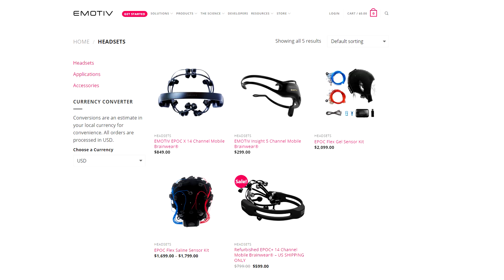The Perfect Virtual Reality is POSSIBLE? - Full Dive Fully Immersive VR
Some of you guys might know about Sword Art Online, but for those who don’t, here’s the explanation.
It’s an anime series where characters have headsets that can connect them to the virtual reality. In 2022. a virtual reality MMORPG called Sword Art Online is released.  With the NerveGear, a helmet that stimulates the user's five senses via their brain, players can experience and control their in-game characters with their minds.

The story starts when the Sword Art Online players notice a bug where they can’t log out, and then they get a notification saying that it’s impossible to get out, and whoever dies in game, dies in real life. So the only solution is to beat the game.

Of course, this exact scenario wouldn’t be too flattering in our world, but I think something like this might be possible even now, and here’s how.

First of all, what is virtual reality?

Virtual reality, or VR, is a simulated experience that can be similar to or completely different from the real world.
Applications of virtual reality can include entertainment, ie. video games, and educational purposes like medical or military training.

Other, distinct types of VR style technology include augmented reality and mixed reality sometimes referred to as extended reality or XR.

Today, this is actually a very common thing. A lot of influencers are playing VR games, and VR headsets and consoles are available for purchase.

Ten years ago we could only dream of this. Nobody thought this was possible.

But we can go even further!

There are, right now, headsets that track your brainwaves, and these are called EEG headsets, which is short for “Electroencephalogram”.

Medical Definition: An electroencephalogram, or EEG, is a test used to evaluate the electrical activity in the brain.
Brain cells communicate with each other through electrical impulses. An EEG can be used to help detect potential problems associated with this activity.

An EEG tracks and records brain wave patterns. Small flat metal discs called electrodes are attached to the head with wires.

The electrodes analyze the electrical impulses in the brain and send signals to a computer that records the results.

Also one of the best parts about this is that the EEG procedure has been used for many years, and is considered safe and risk-free.

This means that if you can send certain signals with your brain to a computer, they can be processed and turned into formattable data.

By doing this, you can literally do anything with your brain.
Right now this technology is still in its early stage, but even now you can send basic signals like “move left” or “move right” and build a whole game based on those two signals. Or make an infinite runner game and have only one command, like jump, and you can send that command with your brain to the PC.

Headsets like this are available for purchase already. One of these is called “Emotiv”.
The most expensive Emotiv product is around 2000 dollars.
This is the price of a gaming PC.

This means that this technology is already accessible to a lot of people.

The only problem now is that it’s in a super early stage, and still needs to become mainstream.

But I think if you want to become a multimillionaire in 10 or 20 years, you should invest in this.

 What if we were to combine VR and EEG headsets?

Right now, you can only send basic and binary EEG signals, but I’m optimistic that in a few years we will bridge that gap.

What if you could use VR to look into the game, and send EEG signals to move, use your hands, fight, and other complex commands?
This could mean the beginning of the perfect virtual reality.
And I think that this goal is attainable in another 10 or 20 years.